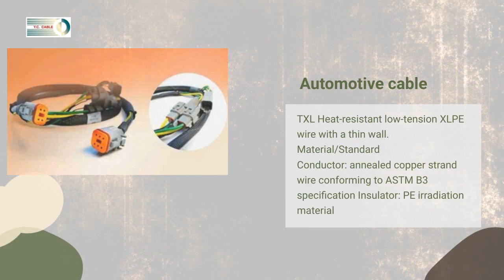Automotive cable | Y.C. CABLE CO., LTD. | Taiwantrade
ABOUT US
Y.C.Cable
Wire assembly Factory - Professional Wire OEM Assembly
Y.C. CABLE was established in 1985, head office in Taiwan, factory in Dongguan China, and Fremont California, and more.

00:00:00 Y.C.Cable LTD. Co.
00:00:07 ABOUT US Y.C.Cable Wire assembly Factory - Professional Wire OEM Assembly Y.C. CABLE was established in 1985, head office in Taiwan, factory in Dongguan China, and Fremont California, and more.
00:00:14 WE PROVIDE COMPUTER CABLES, MEDICAL CABLES, AUTOMOTIVE CABLES, MOBILE PHONE CABLES
00:00:21 Automotive cable TXL Heat-resistant low-tension XLPE wire with a thin wall. Material/Standard Conductor: annealed copper strand wire conforming to ASTM B3 specification Insulator: PE irradiation material
00:00:28 The Shimano M520 SPD MTB Off Road Pedals are great value for money, offering dual-sided entry and a favourite amongst XC mountain bike riders. Sealed cartridge bearing spindle keeps out water. Consumer Electronics Cable
00:00:35 USB A to Lightning Cable Lightning to USB-A charge sync cables shall Incorporate a USB-A plug Standard, Mini, or Micro.Incorporate a Lightning (C89) or Lightning (C189) connector.Connect USB VBUS from the USB-A plug to Device
00:00:42 Visit Our shop today!